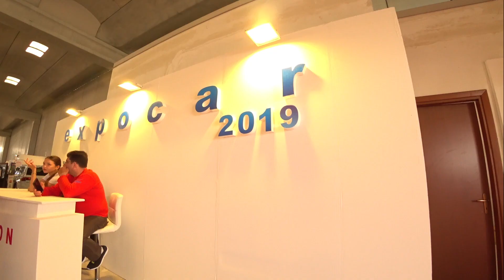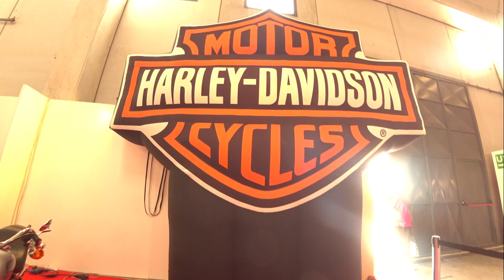Expo car 12 maggio 2019